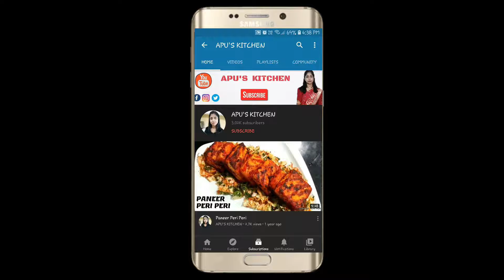Balushahi (Raksha Bandhan Special)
IN THIS VIDEO I AM GOING TO SHOW YOU HOW TO COOK DELICIOUS BALUSHAHI IN FEW MINUTES